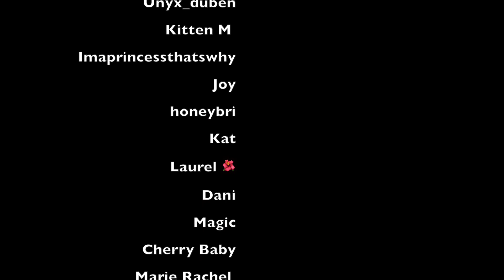ASMR: gentle reassurance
everything. will. be. okay. just. trust. me.